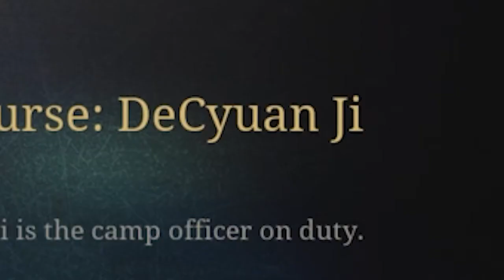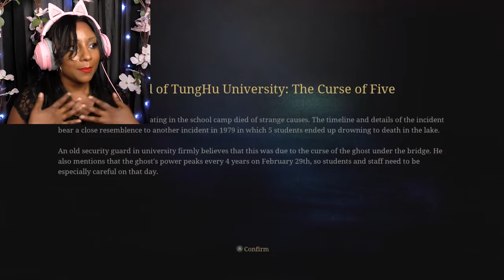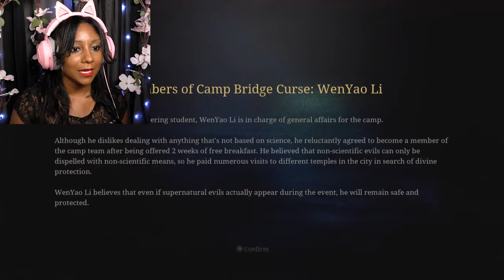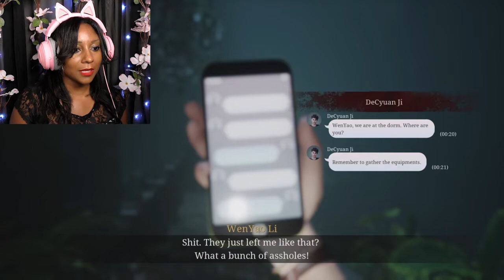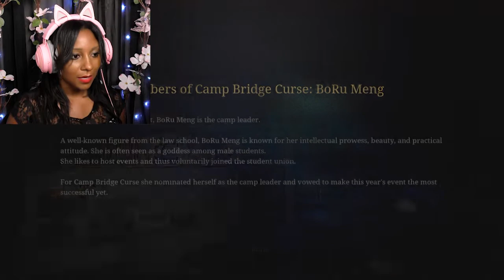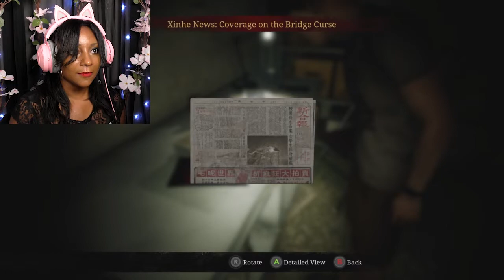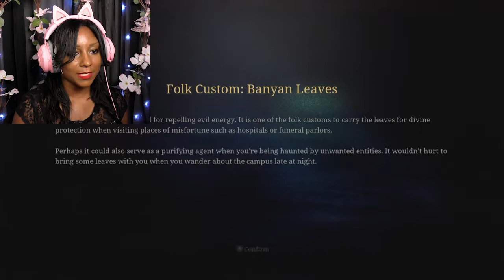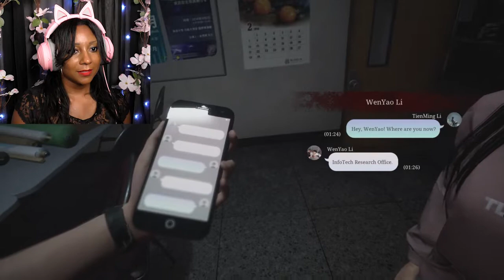Evil Baby Doll, Hairy Ghost Lady, And... Now A Zombie? | The Bridge Curse Road To Salvation - Part 2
Continuing with part 2! In this gameplay we deal with an evil baby doll, some hairy ghost lady, and someone form the group becomes a zombie : )